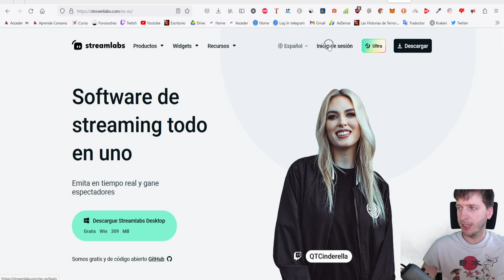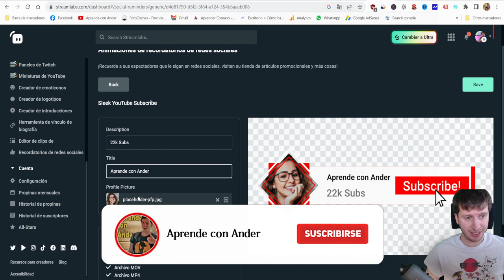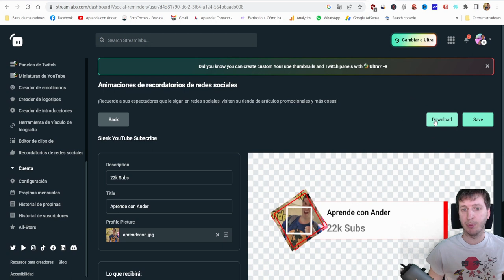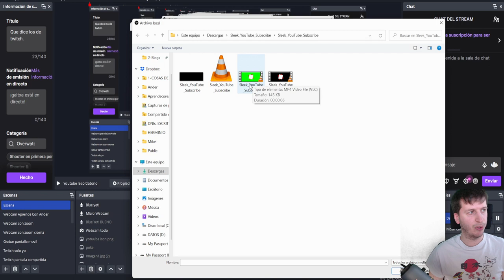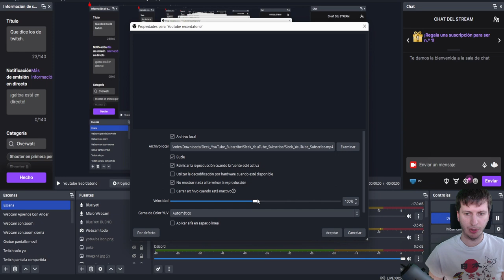Recodatorio de tus redes sociales en OBS Studio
En este video te mostraremos cómo incluir tus redes sociales animadas en tus transmisiones en vivo con OBS y veremos cómo configurarlos para que puedas mostrar tus redes sociales en tus directos de Twitch y YouTube y mejore tu presencia.